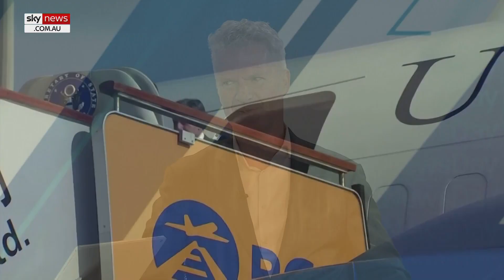US and China see partial success in Blinken-Xi talks: Graeme Smith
ANU Department of Pacific Affairs Associate Professor Graeme Smith says China and the US found partial success in the recent talks held between US Secretary of State Blinken and Chinese President Xi Jinping.

"The one thing that shifted probably would be an agreement to start a working group on fentanyl, which on the US side had been a really big concern," Mr Smith told Sky News Australia.

"The other thing they didn't get was they wanted a military-to-military dialogue to restart between the two countries."